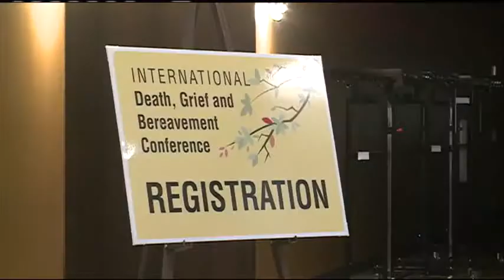The International Death, Grief and Bereavement Conference begins with workshops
People in our area and around the world are getting the chance to get some answers to life's tough questions.